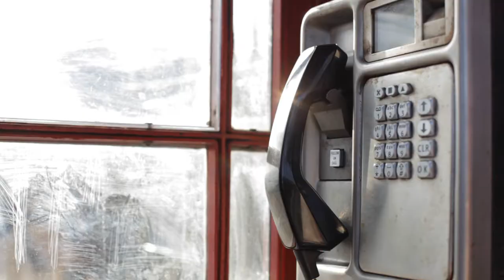FourScore's Filming Trip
Mike is excited when he hears that we're finally going to film a new short.